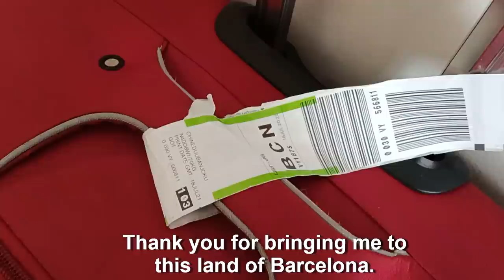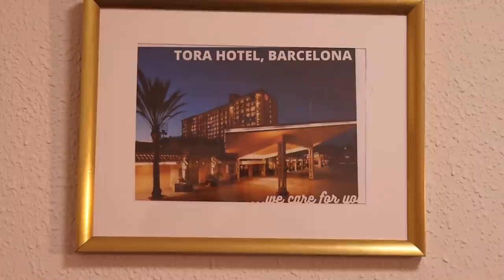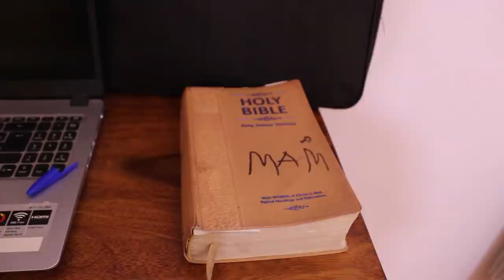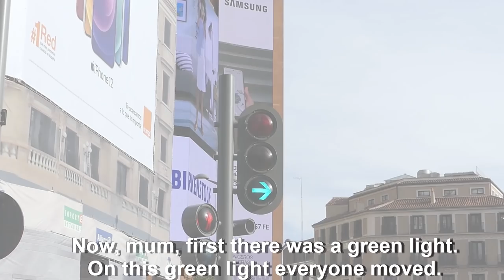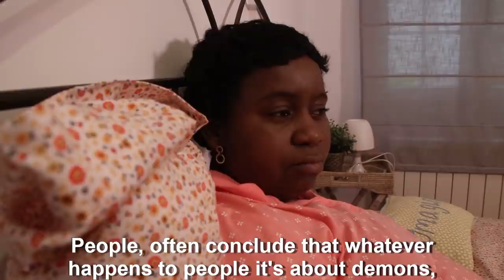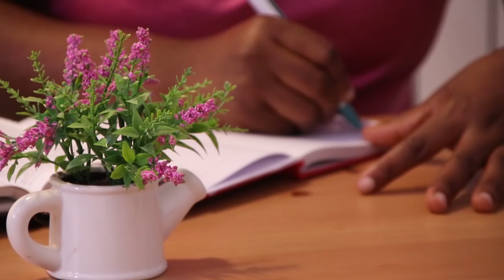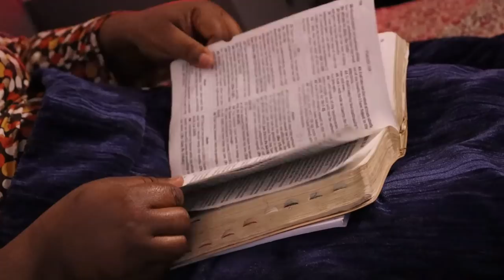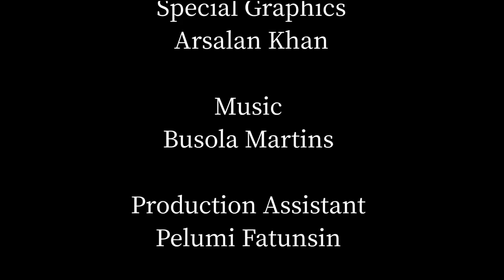YELLOW SIGNAL II THE OVERCOMERS FILM PRODUCTIONS II TOYIN ESO FATUNSIN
What happens when a man is tossed to and from by challenges of life and he hold others responsible for it? Will holding others responsible put an end to his predicaments? . Watch YELLLOW SIGNAL for the answer.  Story by: Olumide Fatunsin, Written by: Toyin Fatunsin shot on locations in Spain and United States of America.